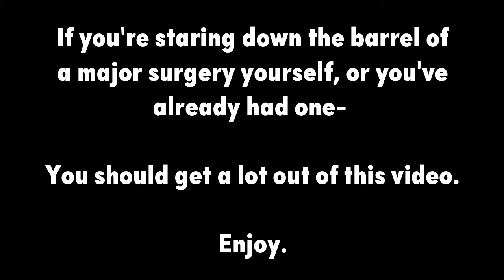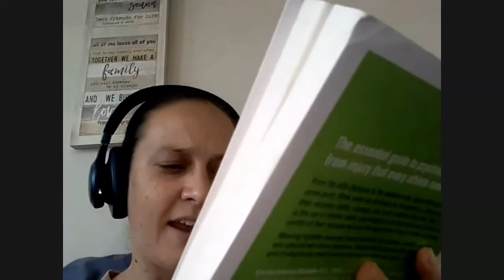BJJ Knee Injuries... Returning to BJJ after surgery (ACL reconstruction)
BJJ knee injuries are like purple belts who skip warm ups - they're extremely common.

Jess is an Australian blue belt. She's also a mother of two and full time police officer. She ruptured her ACL back in 2021 and had the surgery that same year. Having been through the same thing myself about a year earlier, I had some knowledge to share with Jess.

Returning to BJJ after a knee injury is tough.

It's a whole journey that many BJJ players will go through. Returning after surgery is another journey in itself and one that's often not spoken about. I hope this chat with Jess can shine some light on the journey for you.

In this chat we talk about:
- The mental effect of returning to BJJ after being injured
- How strength and mobility only form part of the recovery equation
- The thing no one tells you about: rebuilding coordination
- How to adapt your BJJ style to suit a knee that doesn't work so well

If you're dealing with a knee injury yourself, or have had surgery, I hope you get a lot out of this chat. I guess the one good thing is - you're not alone : )

Bulletproof For BJJ